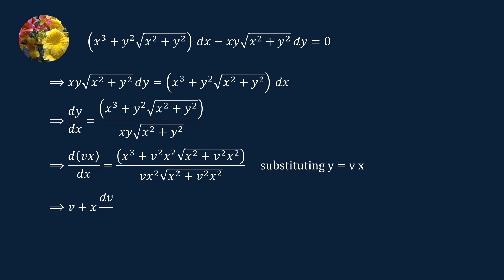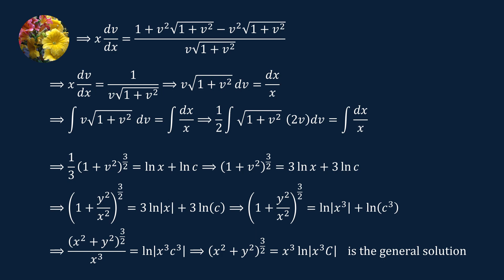Homogeneous Differential Equations (MM-9.3-9)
Solve the differential Equation
(x^3 + y^2sqrt(x^2 + y^2))dx -xysqrt(x^2 + y^2)dx = 0